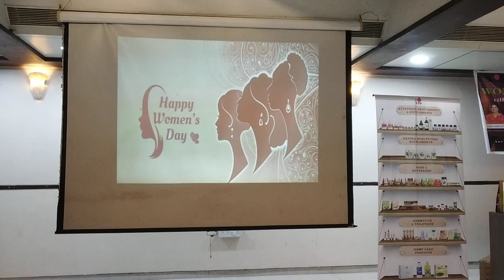Dr .Ajay Singh on Womens Day Celebration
Dr .Ajay Singh on the of Womens Day Celebration at Hotel Suvi Palace - Naigaon